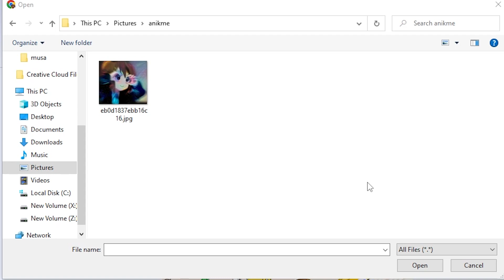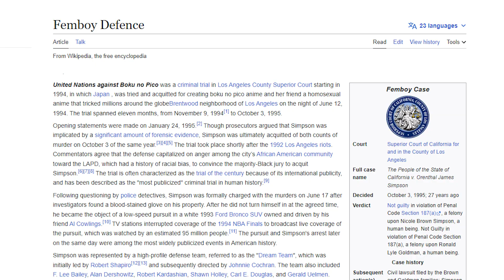Totally Accurate History of Anime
People seem to hate anime and think that it's bad, or just the worst thing ever. So it got me thinking, what's wrong with it. I dove deep into the inaccurate history of anime to find out the truth. This video is mostly memes and jokes so don't come expecting anything other than a comedy video lol. But I really do wonder how much manga did we lose in the library of alexandria...